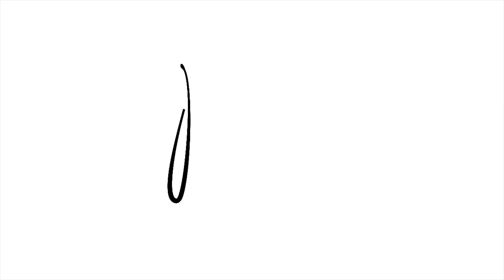QUICK UPDATE ABOUT MY FUTURE MOVES I Session 13 I Road to 6 Figures With Amazon FBA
I think everything is well said in the video, but I wanted to add a little something here in text format. 💯 I don't want to force myself to do anything, like I said I'm done creating some criterias to assure the success that I want. I have a good discipline when it comes to working hard, and with that said, I know I won't go back to the average mentality. Now I need to relax, find a good life balance, and chase my dreams 💵✈️ At the beginning of this series I wanted to film everything : 1. Learn 2. Teach what I've learned 3. Teach you what I learn while executing 4. Then repeat for all the steps. (While filming everything) Sadly I wanted to use this technique so bad to have a lot of context, but I realized that I need to change it for this : 1. Learn 2. Execute while learning 3. And then teach what I've learned though the process I WILL WORK/EXECUTE UNDERGROUND (without filming) and go faster by using my intuition to work intelligently. I just can't seem to find a good balance in my life if I film and edit everything. Let's go FAST !!!
FOLLOW MY DAILY CONTENT HERE ! :
Where am I getting all this information from ?